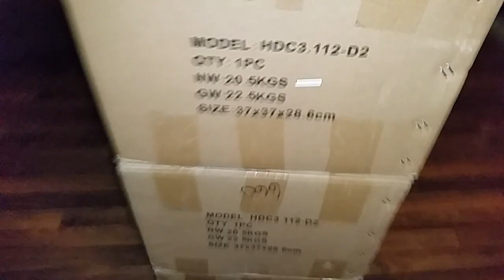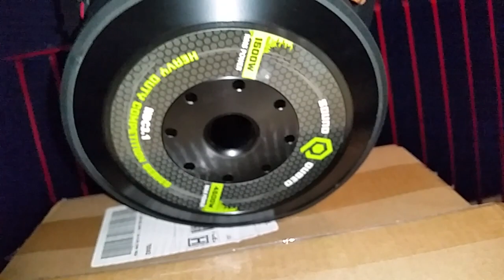Sound Qubed HDC3 12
Had to take a peak at these little beasts